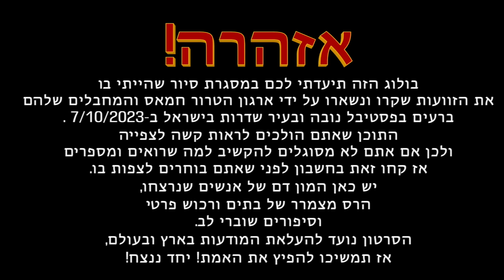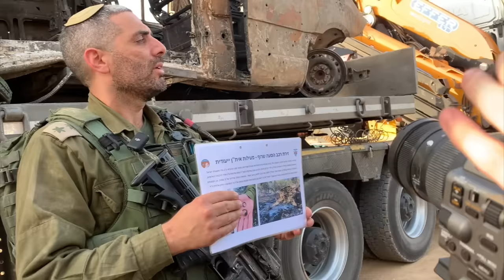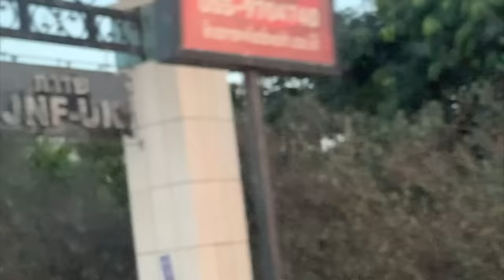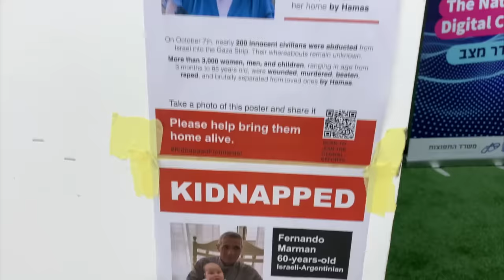אסון פסטיבל נובה ברעים ובשדרות ב-7.10 | *מספרת מה הרגשתי כשהייתי בעוטף עזה*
🌻לרכישת המרצ׳ שלי:
🤫אם אתם קוראים את זה תגיבו: עם ישראל חי
💛זה עוזר לקדם את הסרטון ככה וגם אדע מי קרא עד לכאן💛

אוהבת💛מיכל מצוב